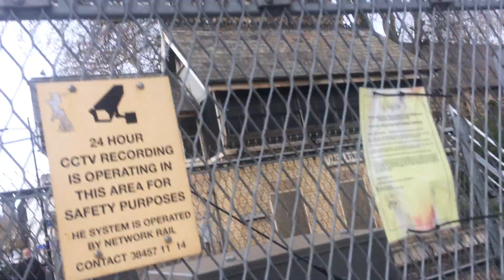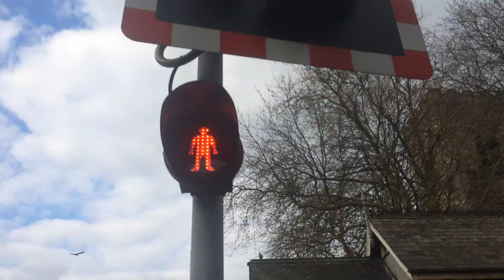Lincoln high street level crossing 12/04/19